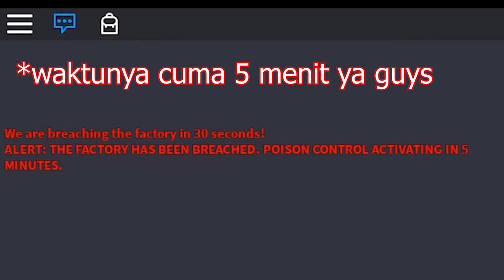CARA MENDAPATKAN DEVIL FRUIT SECARA GRATIS/FREE (FACTORY EVENT) - BLOX PIECE ROBLOX INDONESIA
Di video kali ini gw akan memberikan info ke kalian bagaimana cara mendapatkan free devil fruit di NEW WORLD ya (tidak berlaku di map lama / grandline)

Ciaooo!!